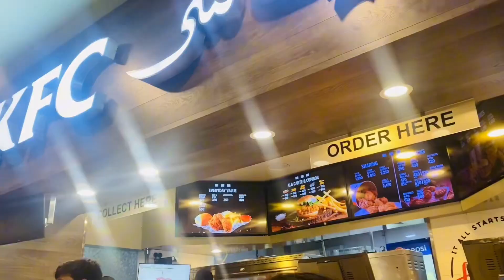Aj Ka lunch meri pyari mom ky sath | Date per agye maa Beti 😉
Whether you're looking for a little inspiration or just a fun way to pass the time, my YouTube daily life vlog has got you covered. So come along for the ride and let's make some memories together!